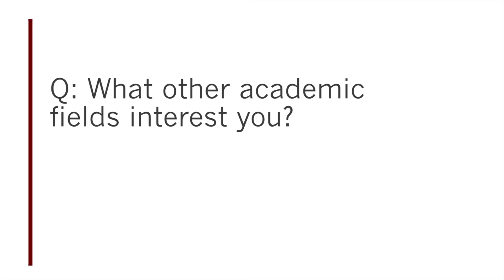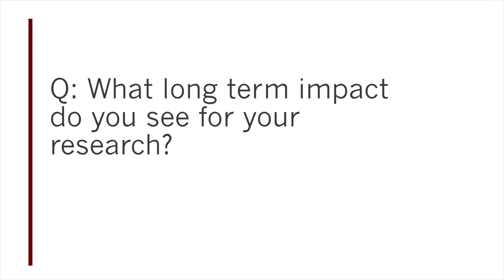Meet our Fellow: Fahad Javed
Meet Fahad Javed, SAI's Aman Fellow for the fall semester. Javed is an assistant professor in the Computer Science department at GIFT University, Gujranwala, Pakistan. His research is focused around smart grids, specifically on anything to do with demand side management. He believes that demand side management is the need of the hour for the world in general and developing world in particular.